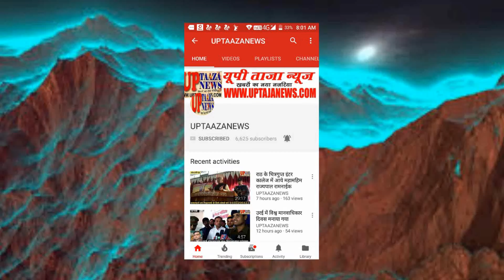भीषण गर्मी के लिए प्रसिद्ध बुन्देलखण्ड में इस समय पारे का कहर चरम पर